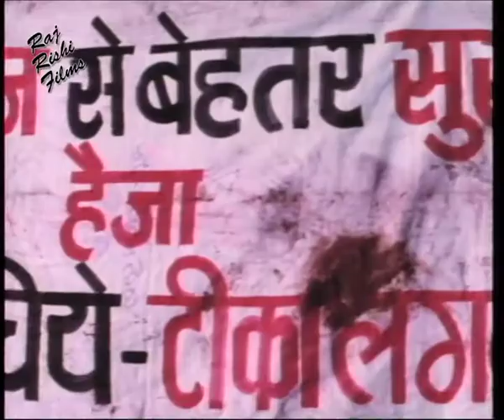PYARA DOST 1982 Full Hindi Movie - part 8 | Amjad Khan, Arun Govil, Kalpana Iyer, Ranjeeta Kaur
Pyara dost (1982) is a thriller hindi movie directed by Imtiaz khan.
Starring: Amjad Khan, Arun Govil, Kalpana Iyer, Ranjeeta Kaur.
Genres: Action-Thriller